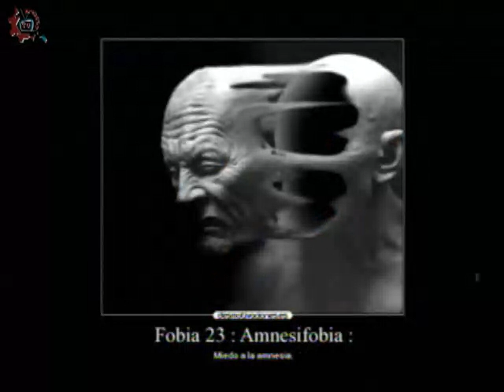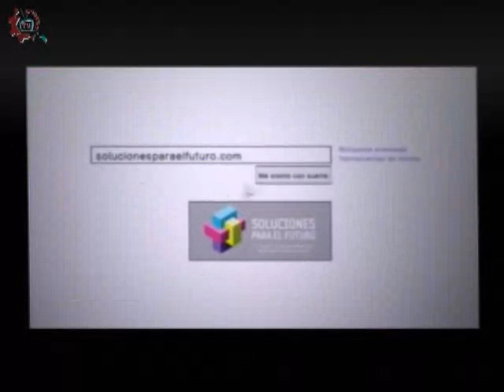20150609-CE1415/Nuestros Alumnos/EST 22 - Las Fobias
Nuestros Alumnos. EST 22. Las Fobias. Invitados:Daniela, Mauricio , Rubi , Berenice. Conduce: Adrianella Hernández . Fecha de emisión: 09 de Junio de 2015. Este y otros programas los puedes ver Producciones con fines educativos para secundarias técnicas en el Distrito Federal, México.